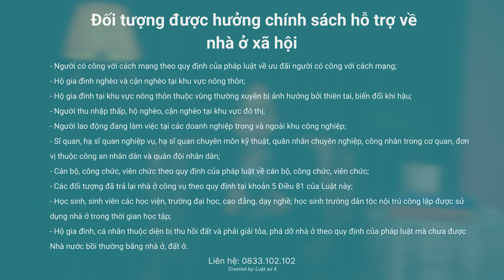Nhà ở xã hội Vinhomes dưới 1 tỷ đồng: Ai đủ điều kiện mua?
Thông tin Vinhomes chính thức "đặt chân" vào lĩnh vực nhà ở xã hội (NOXH) được ông Phạm Thiếu Hoa, Chủ tịch Vinhomes, tiết lộ tại Đại hội đồng cổ đông thương niên của doanh nghiệp này. Các dự án NOXH của Vinhomes sẽ mang thương hiệu Happy Home - như một kỳ vọng về những "ngôi nhà hạnh phúc" cho hàng triệu lao động thu nhập thấp trên cả nước.
Vinhomes cho biết, theo quy hoạch nhà ở xã hội Happy Home gồm 3 loại. Loại 1, với giá bán gần 300 triệu đồng, là các căn hộ trong các tòa nhà cao tối đa 7 tầng, diện tích từ 24 m2 sàn và 12 m2 gác xép. Loại 2 là các căn hộ trong các tòa nhà cao 15 - 21 tầng, diện tích từ 30 - 50 m2, với mức giá 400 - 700 triệu đồng. Loại 3 là các căn nhà liền kề 3 tầng, có diện tích từ 50 - 70 m2, giá bán tối đa 950 triệu đồng. Tuy nhiên, loại hình liền kề sẽ không nhiều vì Vinhomes đặt ưu tiên cho việc xây dựng các căn hộ cao tầng, đáp ứng nhu cầu của đông đảo người dân.
Vậy điều kiện mua nhà ở xã hội là gì?
Theo khoản 1 Điều 50 Luật Nhà ở 2014
Người có công với cách mạng
Người thu nhập thấp, hộ nghèo, cận nghèo tại khu vực đô thị
Người lao động đang làm việc tại các doanh nghiệp trong và ngoài khu công nghiệp
Sĩ quan; hạ sĩ quan nghiệp vụ;hạ sĩ quan chuyên môn kỹ thuật; quân nhân chuyên nghiệp, công nhân trong cơ quan; đơn vị thuộc công an nhân dân và quân đội nhân dân
Cán bộ, công chức, viên chức theo quy định của pháp luật về cán bộ, công chức, viên chức
Các đối tượng đã trả lại nhà ở công vụ theo quy định tại khoản 5 Điều 81 của Luật nhà ở năm 2014
Hộ gia đình; cá nhân thuộc diện bị thu hồi đất và phải giải tỏa; phá dỡ nhà ở theo quy định của pháp luật mà chưa được Nhà nước bồi thường bằng nhà ở; đất ở.

👉  Nội dung video:
00:01 Vinhomes xây dựng nhà ở xã hội
00:36 Nhà ở xã hội là gì?
01:07 Có nên mua nhà ở xã hội của Vinhomes
01:51 Ai được mua nhà ở xã hội
03:46 Dịch vụ Luật sư X